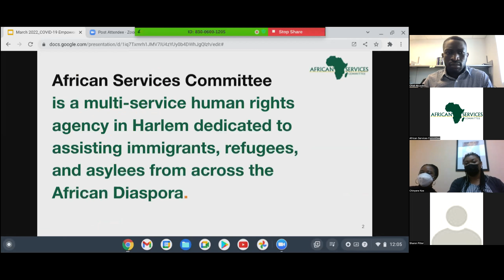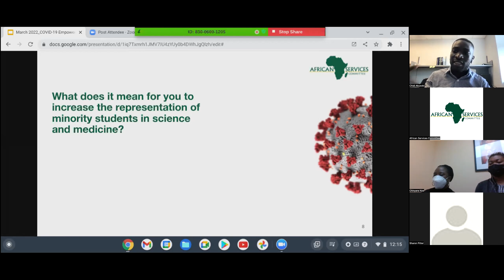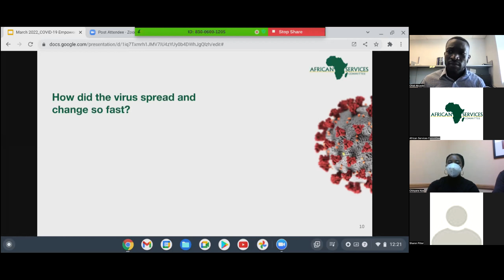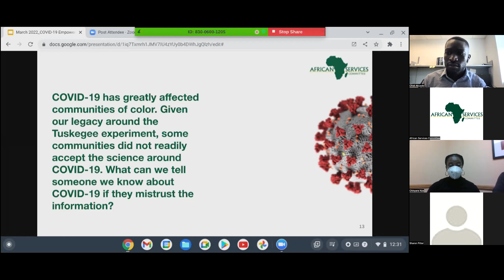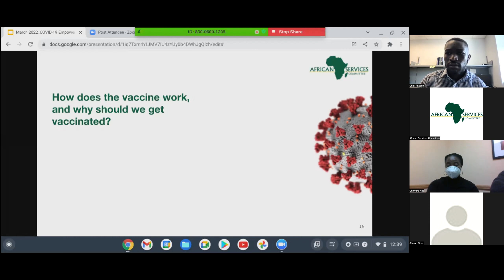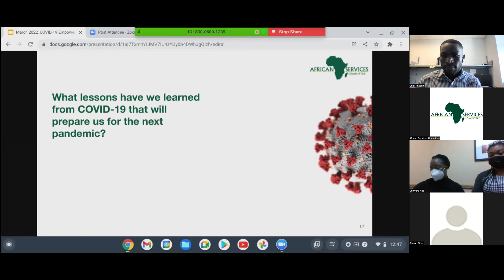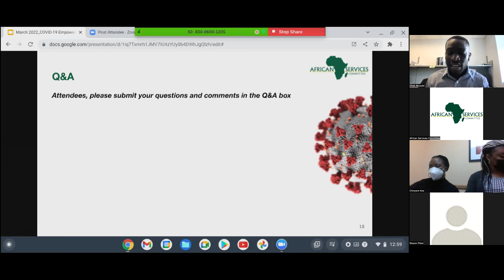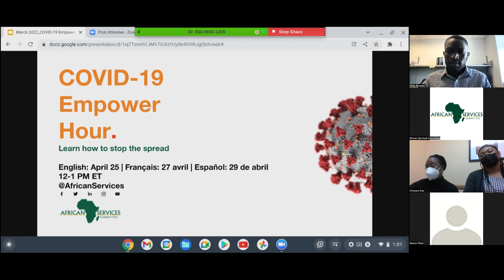March 2022 ASC COVID-19 Empower Hour (English)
With support from the Health Resources and Services Administration, the Local Community-Based Workforce for COVID-19 Vaccine Access at African Services Committee hosted the March 2022 ASC COVID-19 Empower Hour in English. This COVID-19 Empower Hour featured a fireside chat with Dr. Chidi Akusobi, MD-PhD Student at Harvard Medical School.